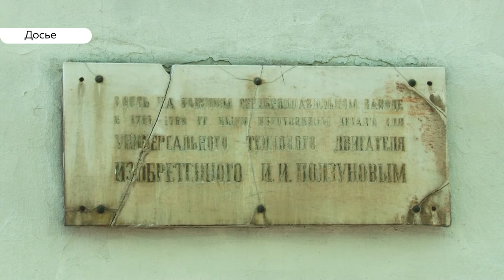Барнаульцам предлагают помочь «Спичке» кирпичами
Александр Деринг предлагает организовать общественную акцию «Купи кирпич»: каждый желающий сможет оплатить создание своего кирпича и таким образом внести вклад в сохранение памятника.